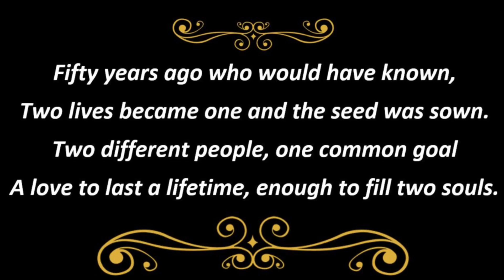50th Wedding Anniversary